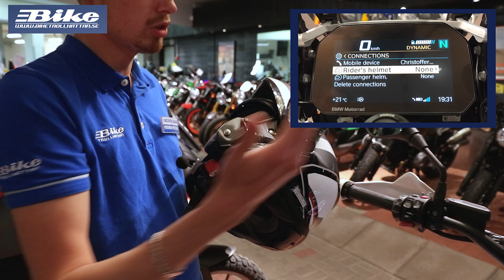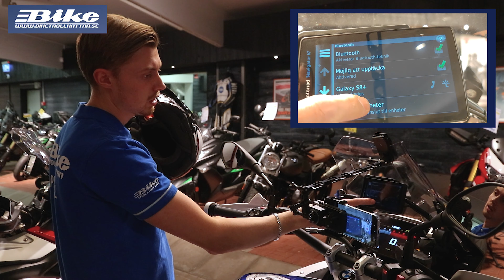Hur man parkopplar Mobil + Intercom + TFT-Display + GPS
I denna video vill vi visa hur du på ett korrekt sätt parkopplar din mobiltelefon med ditt intercom, din TFT-display samt din GPS. Viktigt att veta är att samtliga av dessa produkter måste vara uppdaterade med senaste programvaran för att fungera på ett korrekt och så bra sätt som möjligt.

Har du några vidare frågor eller funderingar är det bara att du hör av dig till oss så hjälper vi dig gärna, du når oss på 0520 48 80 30, eller så kan du skicka ett mail till oss via länken nedan: